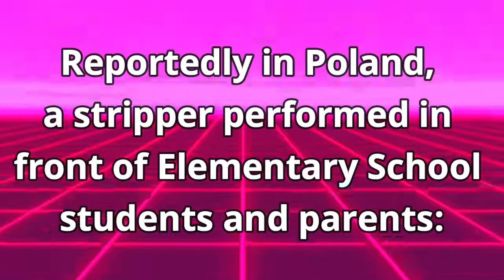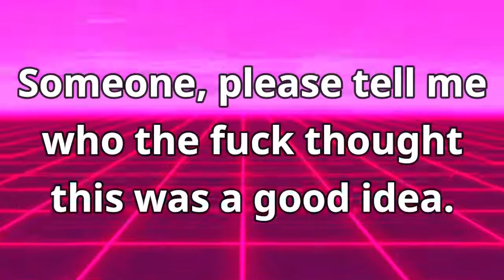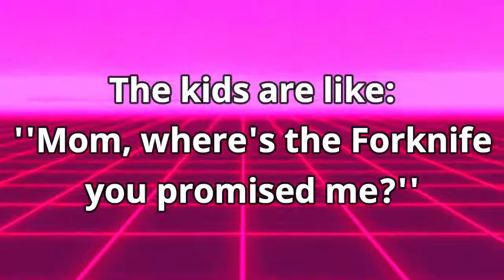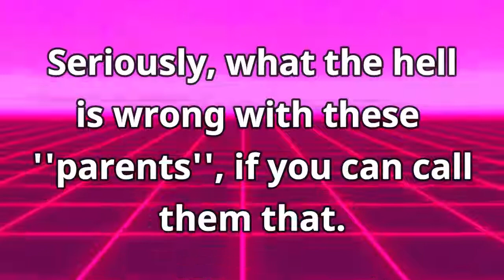The Age of DE GENERATION